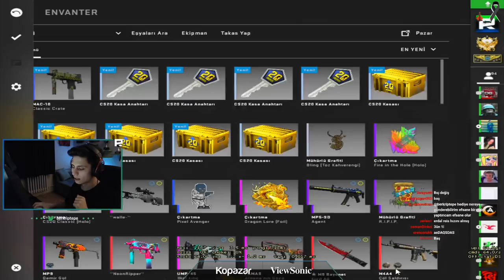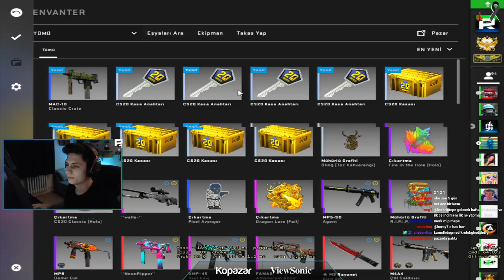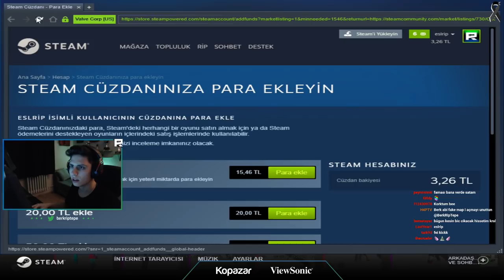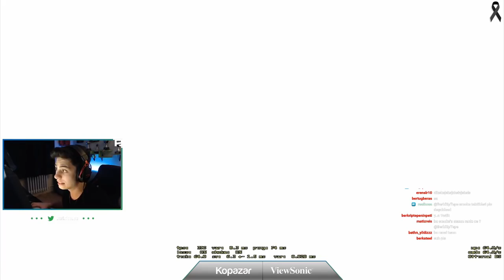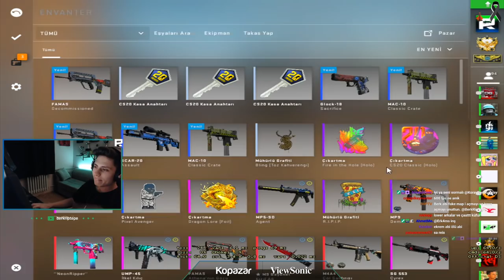BERK RİP TEPE CS20 VALVE KASALARINA SÖVÜYOR